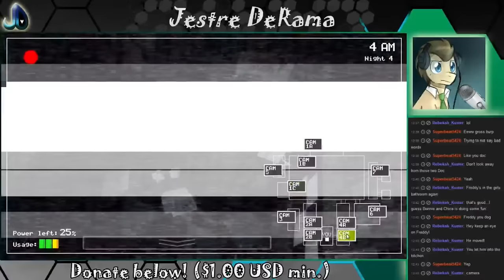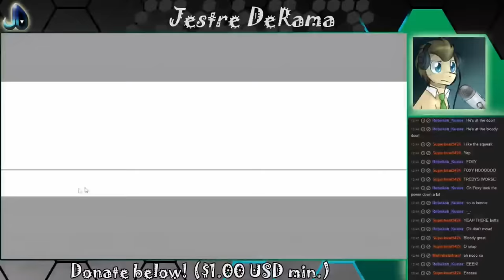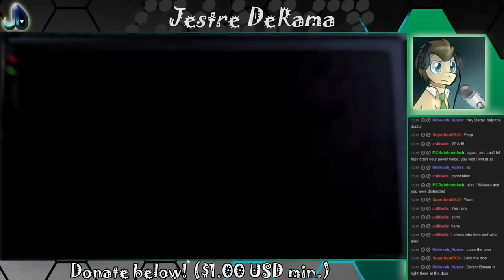Dr. Whooves SPs FNAF! Part 17: No Freddy! No Freddy! CLUTCH!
Hallucinations and ranting at robots like the old days. :D Uploads will still be slow for a little longer as I am in the middle of working on moving.